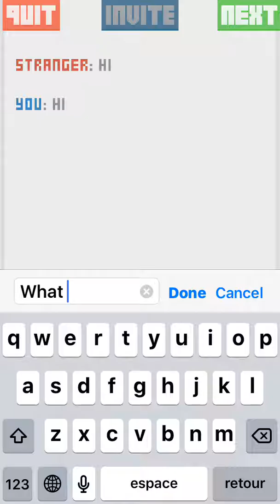VIRTUAL BEGGAR (IOS / ANDROID GAMEPLAY) - ESTEBAN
There's a beggar in every device.
Your goal is to help him out of the poverty.